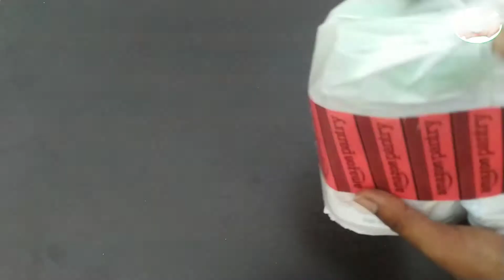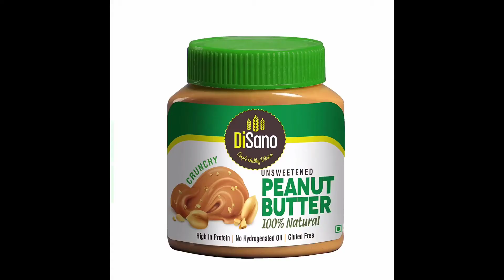peanut butter unboxing in hindi,unsweetened peanut butter review,cheap and best peanut butter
peanut butter unboxing in hindi,unsweetened peanut butter review,disano unsweetened peanut butter review,
cheap and best peanut butter,

cheap and best peanut butter,cheap and best peanut butter in india,
best peanut butter in india 2021,
peanut butter review in hindi,

In this video,I have shown peanut butter unboxing in hindi,unsweetened peanut butter review,disano unsweetened peanut butter review,

Product Link-
DiSano All Natural Peanut Butter, Creamy, 30% Protein, Unsweetened, Gluten Free, 1 Kg